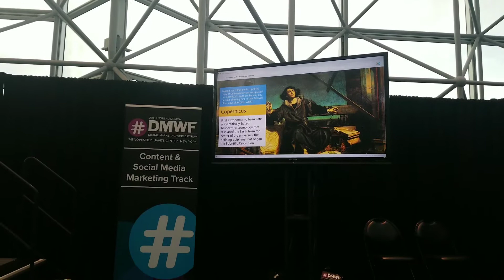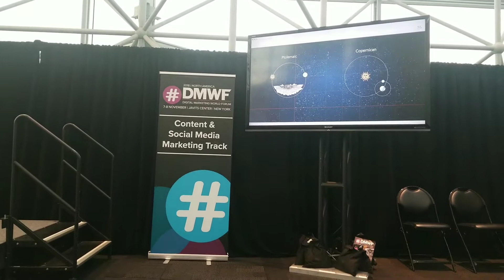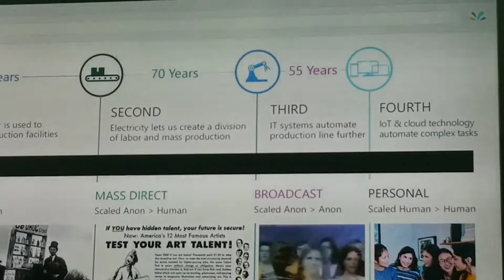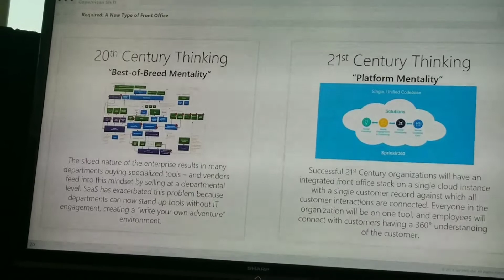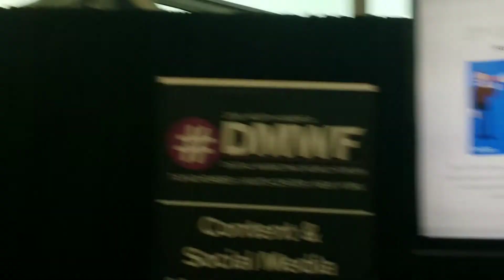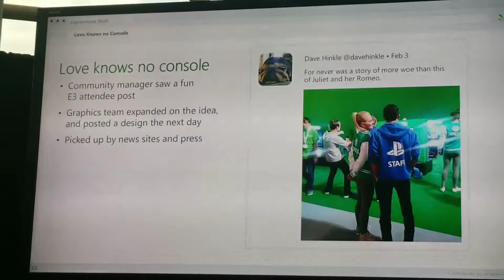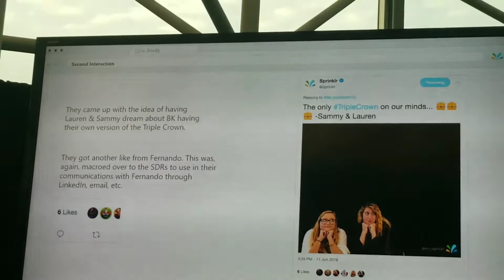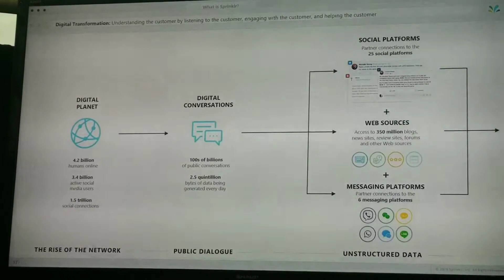Grad Conn of Sprinklr shows how Brands can apply a Human to Human approach in their Marketing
How Marketing has changed and how to embrace the Marketing of the future.